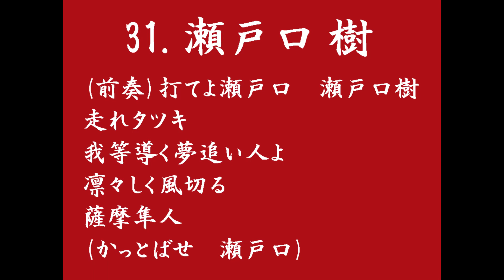【独立リーグ】火の国サラマンダーズ 瀬戸口樹選手応援歌【九州アジアリーグ】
火の国サラマンダーズ、瀬戸口樹選手の応援歌です。
サラマンダーズの頼れるキャプテン。
2022年度からは外野守備・走塁コーチも兼任されます。